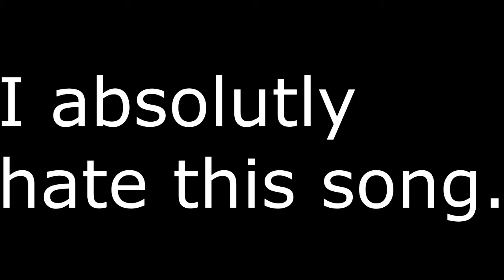Scars - the parts' you remember.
I Hate this song. its explained in the video